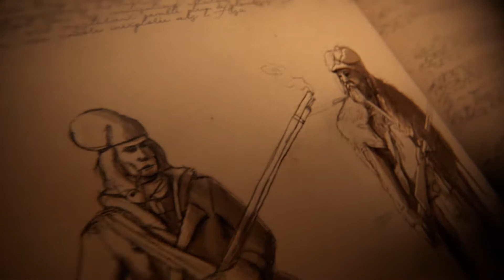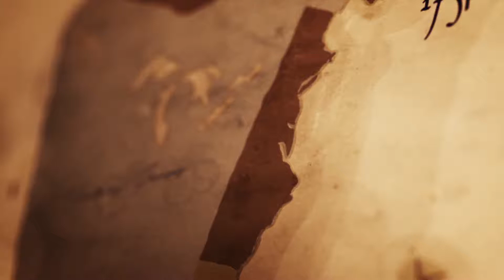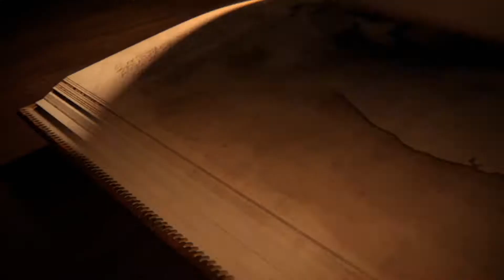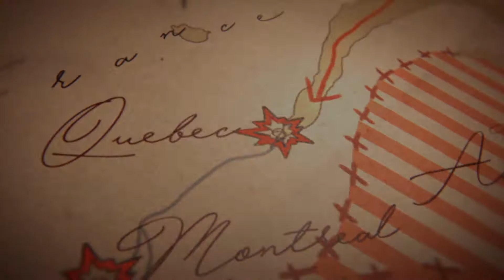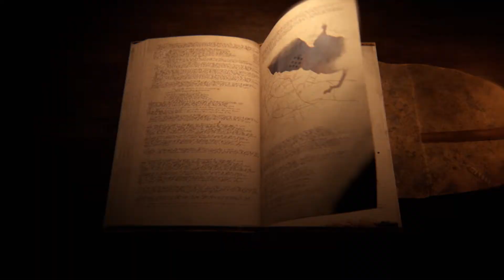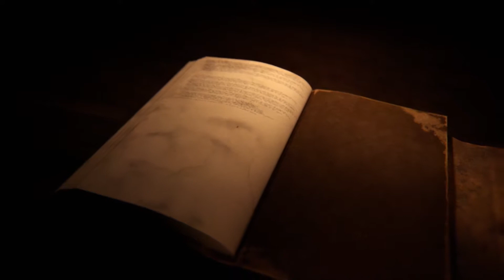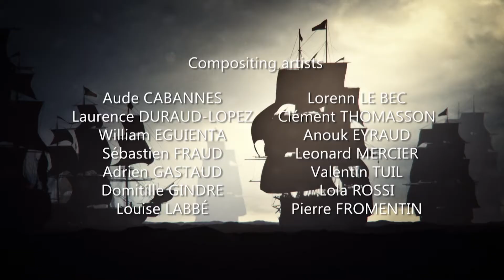The Fall Of Quebec: France Loses America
The battle between the French and English for the French territory of New France hinges on the presence of the British navy. And the Battle on the Plains of Abraham is tipped to Great Britain by the solidly trained soldiers of the British army. This changed the landscape of North America.